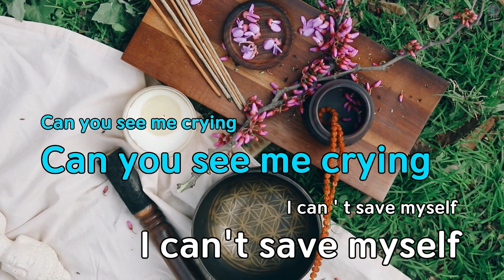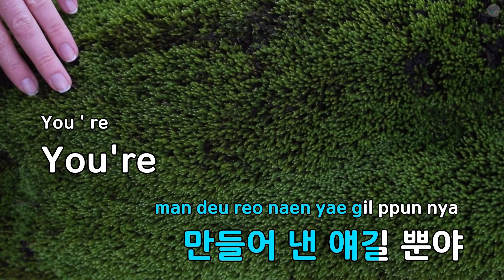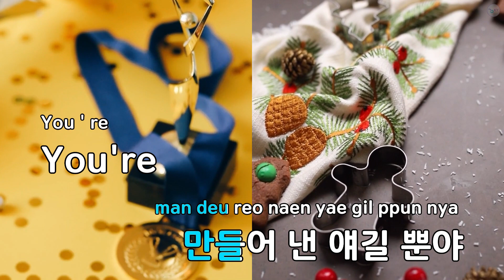In The Novel(웹툰 "모든 게 착각이었다") - 민니((여자)아이들) (KY.80438) / KY KARAOKE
"★ 곡 정보 ★
번호 : 80438
제목 : In The Novel(웹툰 ""모든 게 착각이었다"")
가수 : 민니((여자)아이들)
작사가 : 신조,하얀,Jyo
작곡가 : 신조,하얀,Clayhe..

Copyrightⓒkeumyoung